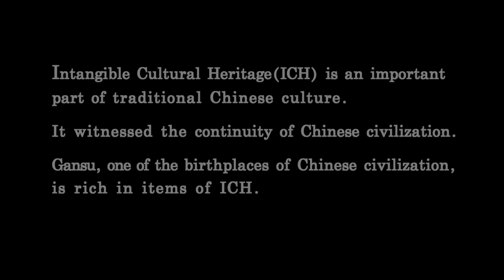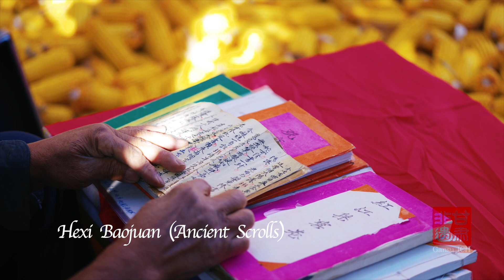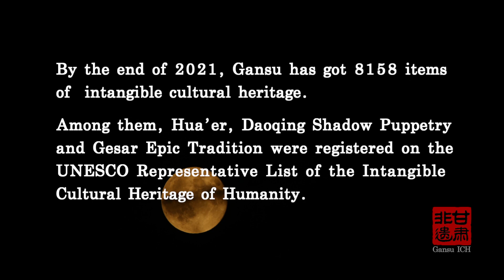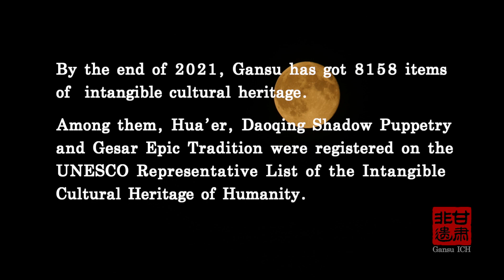Nihao! China | Intangible Cultural Heritage in Gansu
Gansu Province has a long history, a profound culture and rich tourism resources. In the long-term production and life practice, the people of Gansu have created a brilliant intangible cultural heritage and outstanding folk arts that show their passions, traditions and heroism.